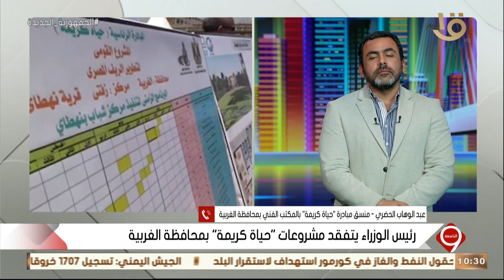التاسعة|رئيس الوزراء يتفقد مشروعات"حياة كريمة"بمحافظة الغربية..عبد الوهاب الحضري يوضح كواليس الزيارة